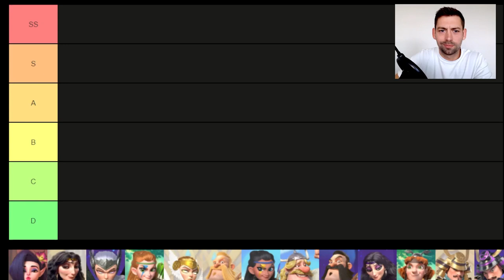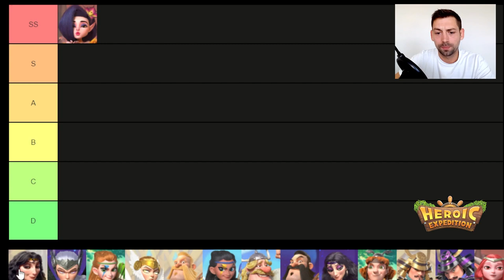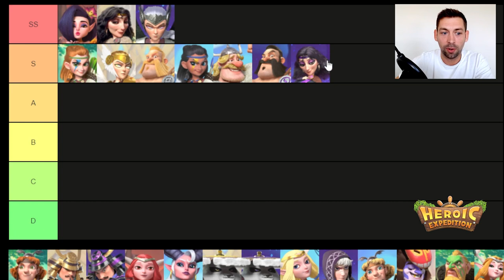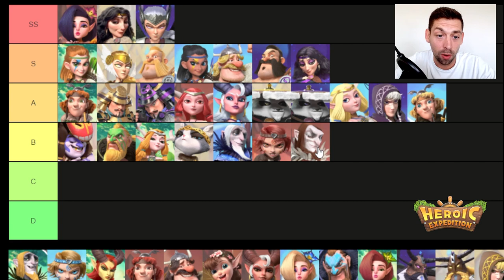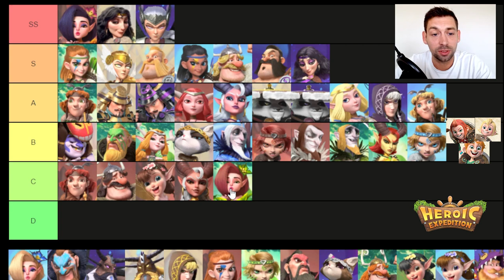PvP Tier List - Heroic Expedition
Second one today! This is my Heroic Expedition PvP Tier List I hope you enjoy! If anyone is interested in a live stream of the new dreamland let me know and we can schedule it in the next few days!

Do not forget DH has a great discord and loves player feedback!